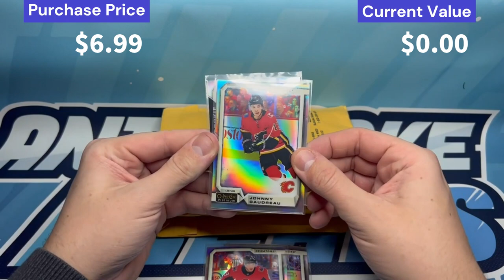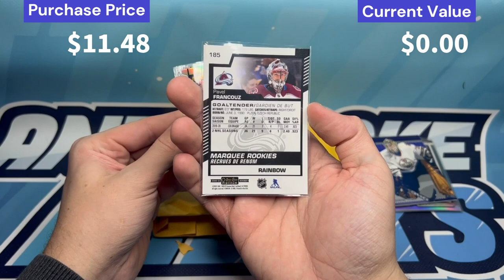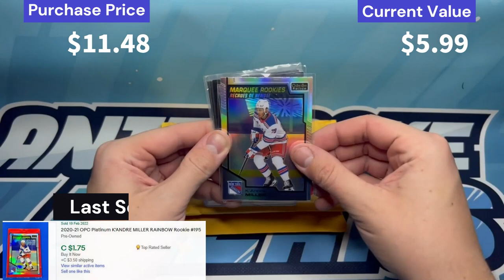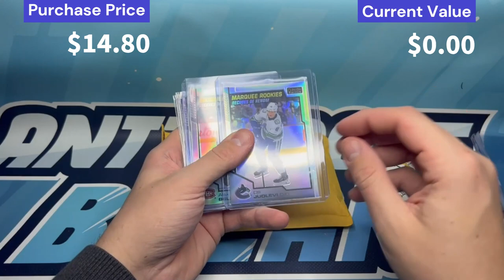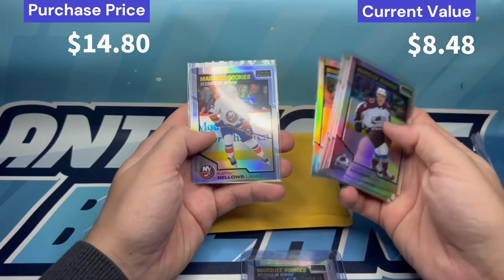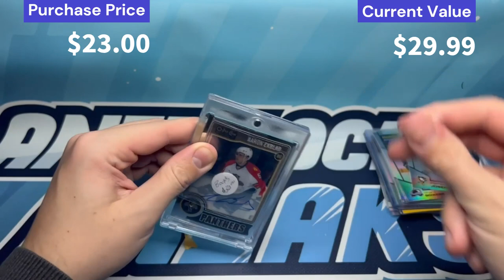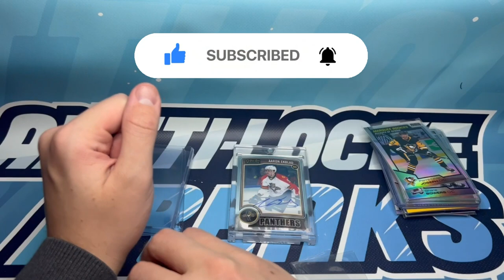"Top Platinum RC Auto?!" - Mystery Hockey Card Mail #26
Going to have to wait out these Rainbow Rookies...

Really happy with the Malkin card and that last package, WHEWWWWWW what a nice card! 1st overall pick!

We are Antti-Locke Breaks or ALBreaks21 on eBay and social media. Be sure to head over to our Instagram page where we do weekly contesting, card value predictions, Trivia Tuesdays and everything in between!